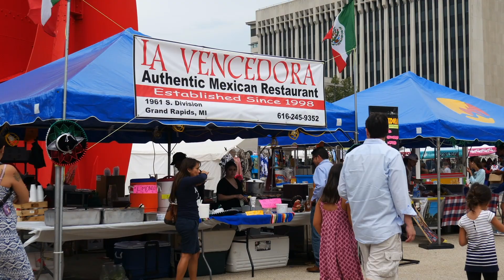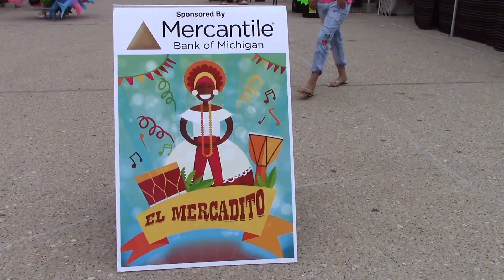El Hispanic Festival En Gran Rapids, Michigan | Voces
En la segunda ciudad más grande de Michigan, este evento gratuito que se realiza anualmente en la plaza Calder, busca celebrar la herencia cultural de la comunidad hispana.